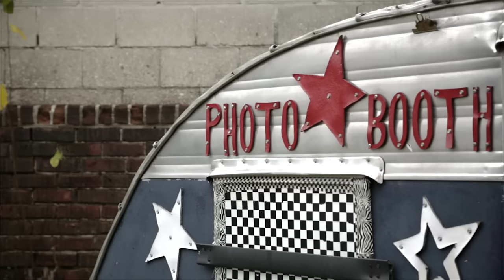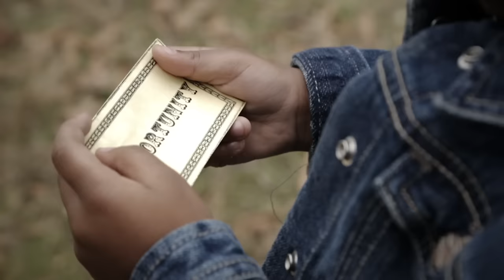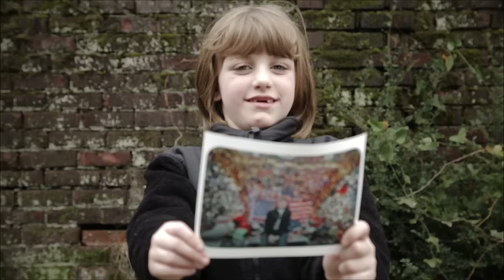John Kilzer - Until We're All Free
Official music video for "Until We're All Free" by John Kilzer

Director: Laura Jean Hocking, Producer: Ward Archer